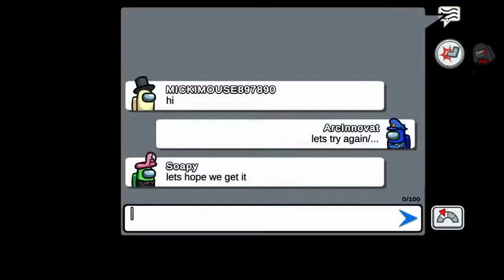Among Us Submerged Map Tour (ish)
In the beginning, you can see both floors of submerged, one being the upper floor, and one being the lower floor. Also, the vent that lets you go between floors located in the central rooms are only allowed to be used by impostors, not crewmates. There are also elevators for going to different floors.